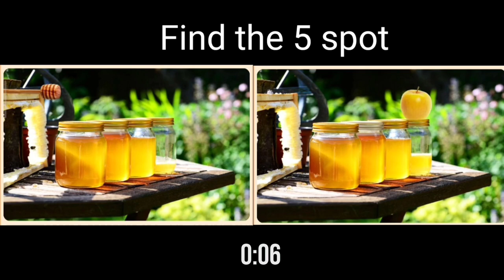Find the diffrence|| juice gallas fake image || Jp image no -124-125